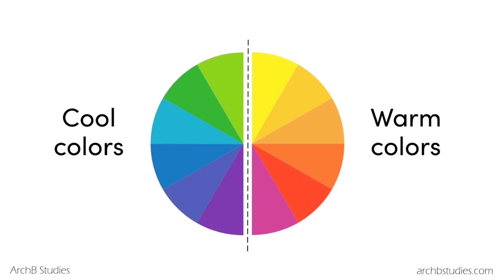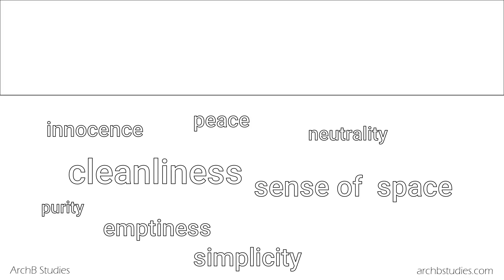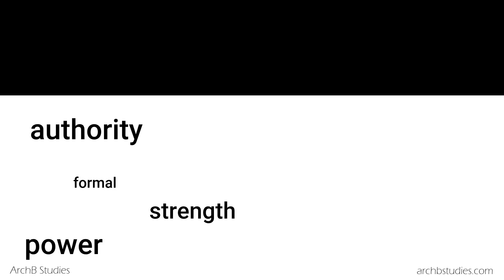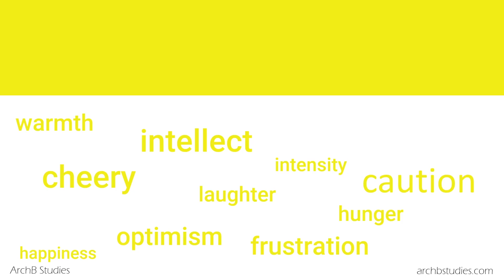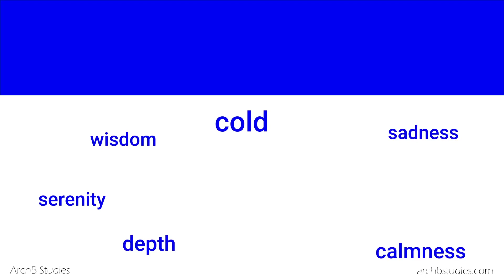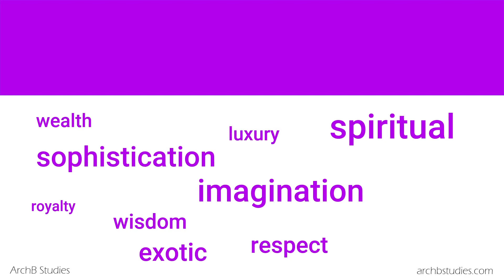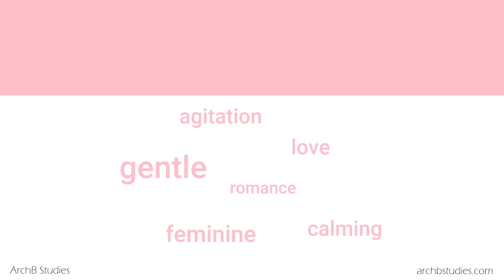Color psychology | Psychology of Colors | NATA| JEE Mains Paper 2| Aptitude Theory and Questions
Hi, this video is about the psychology of color which will cover some topics such as importance of colors, what is the meaning of each color or what emotion is induced due to any color, we see.  This is one among the most important topics which you should you know, if you are related with any type of creative field, as the choice of color for anything becomes the differentiating factor for particular thing. From examination point of view also this topic is important, in previous years many a questions have been asked in aptitude section of architectural entrance exams like NATA, JEE Mains Paper2, GATE Architecture, AAT etc. and also in design entrance exams like CEED and UCEED.
I am sure you will learn so many new aspects of color psychology.